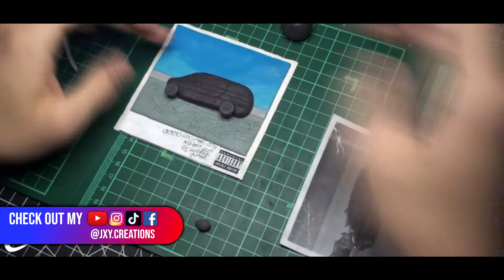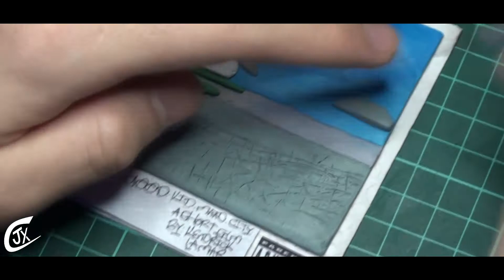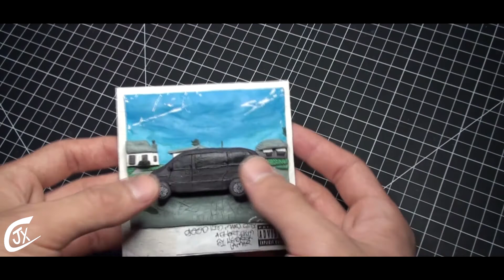good kid, m.A.A.d city (Deluxe) | 3D Album ART Timelapse / Lockdown ART Vlog 001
Hey Everybody! Back again with another time-lapse! Created a mini 3D album cover by Kendrick Lamar - (good kid, m.A.A.d city) using clay and my good old blade!